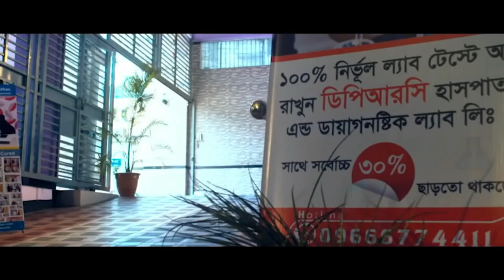PLID রোগী সুস্থ হওয়ার পর কি বললেন। কোমর ব্যথা । বিনা অপারেশনে DPRC’র চিকিৎসায় আমি এখন সুস্থ । AVN,AS